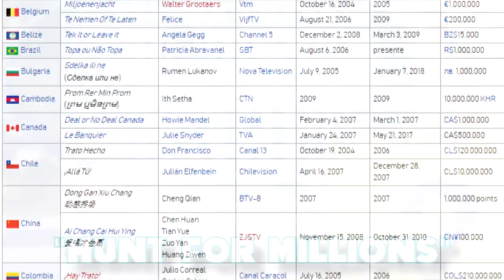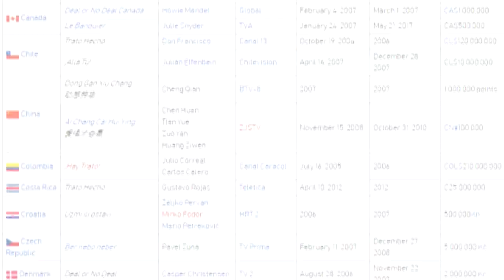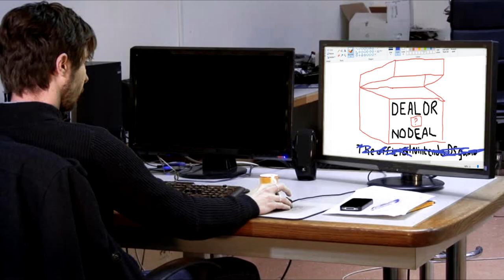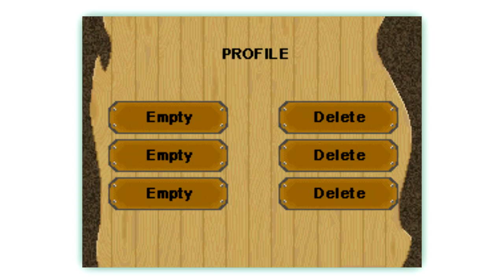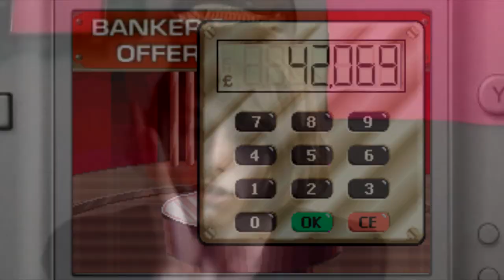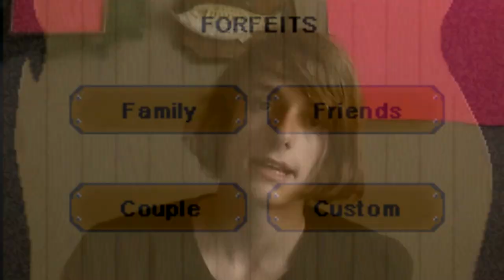The WORST Game For The Nintendo DS | Deal or No Deal | Drake Dragsaw Reviews [06]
Jerry becomes apprehensive when he and George buy stock and the price falls while the person who suggested the stock is in hospital and can't tell them when to sell.